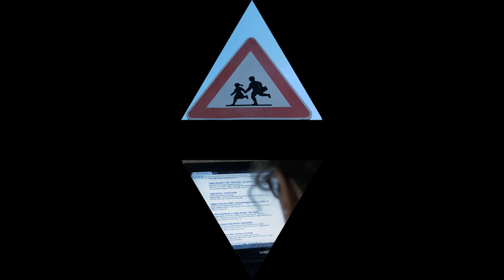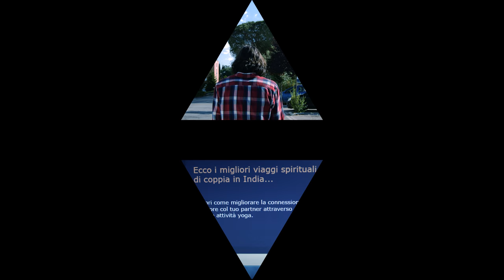Zygote | Ζψγοτε - Cortometraggio di Lorenzo Gomiero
Una romantica storia narrata in D.R.T. (Double Reversed Trigonoscope), nuovo ed inedito aspect ratio verticale/triangolare.

PRODOTTO, SCRITTO, DIRETTO, MONTATO DA: Lorenzo Gomiero
INTERPRETATO DA: Piergiorgio Marini, Roberta Landi, Marco Marconi
MUSICHE ORIGINALI: Lorenzo Gomiero

...E voi, siete sicuri di non amare un'illusione?